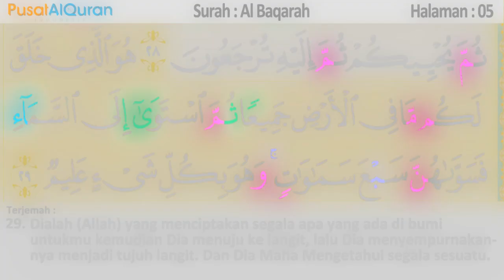Murottal Harian - Halaman 5 - Untuk Subuh - Murottal dengan terjemah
*DAPATKAN SATU VIDEO MUROTTAL ALQURAN SETIAP SHOLAT FARDHU*

Di Channel Youtube Pusat Alquran Indonesia Mulai tanggal 15 Juli 2021 setiap menjelang waktu sholat fardhu akan diupload 1 halaman murottal alquran.

*Dengan jadwal jam:*
1️⃣ 04.00 WIB Subuh : Video Murottal dengan terjemah
2️⃣ 12.00 WIB Zuhur : Video Murottal hafalan
3️⃣ 15.00 WIB Ashar : Video Murottal Muroja'ah 1
4️⃣ 18.00 WIB Magrib : Video Murottal Muroja'ah 2
5️⃣ 19.00 WIB Isya' : Video Murottal Muroja'ah pekanan

Satu hari satu halaman, InsyaAllah dalam waktu dua tahun kita khatam 30 Juz.

*Contoh Video murottal :*
📹 Video Murrotal dengan terjemah

Bagi yang ingin video murottalnya langsung dikirim via Whatsapp setiap hari GRATIS klik:

*Silahkan disebarkan seluas-luasnya untuk saling mengajak dalam kebaikan*

*Program ini dikelola oleh:*
Pusat AlQuran Indonesia